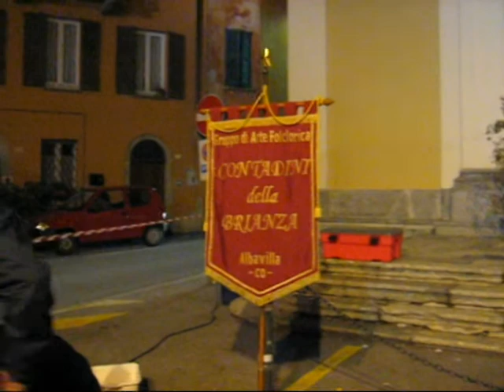polenta in piazza ad Albavilla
rievocazione di una festa di 60 anni fa. La sagra di magnan in piazza della chiesa. Organizzata dai gruppo folk " contadini della brianza "